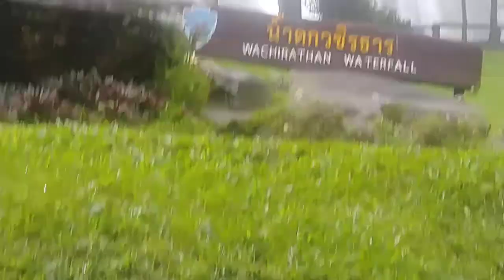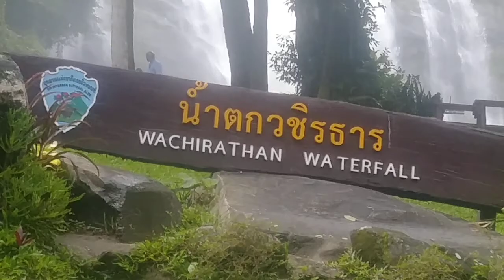August 12, 2018